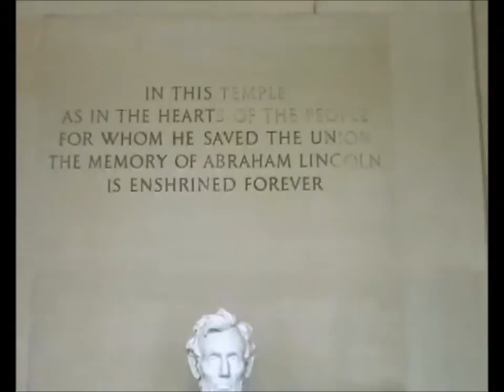Lincoln Memorial, Washington, D.C., United States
Video recorded inside the Lincoln Memorial, Washington, D.C., United States